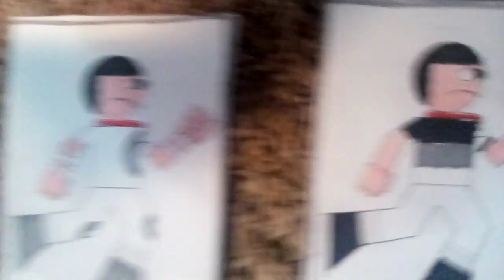The Adventures Of The Crystal Guardians In Yu-Gi-Oh Zodiacs #2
Jordanium Jr's Crystals and Machines Zodiac Deck
Zero Smith's Ways of Light Zodiac Deck
Jordan/Jite (Me) Constellational Solar system Zodiac Deck
Jordark (Dark Element) True Power of Darkness Deck